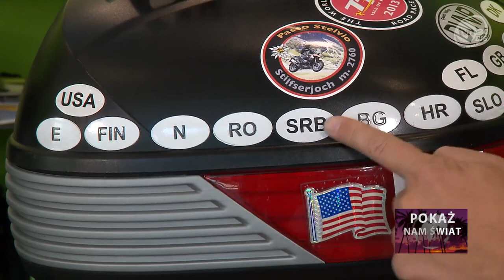Nordkapp 2017 w "Pokaż Nam Śwat"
Wywiad w "Pokaż Nam Świat"